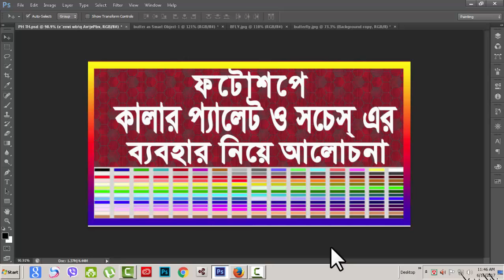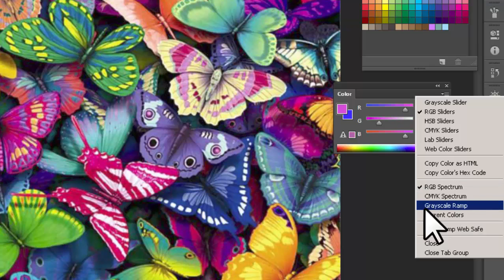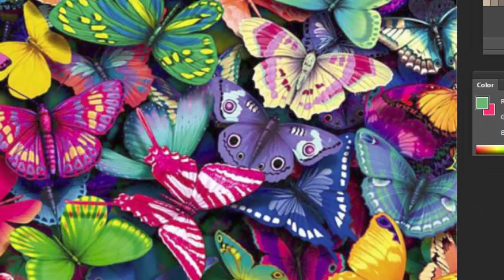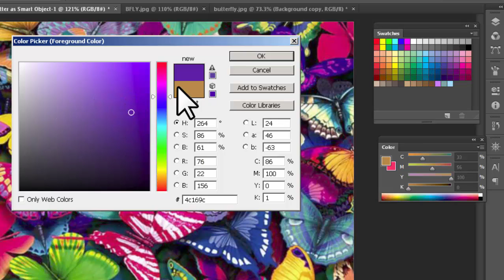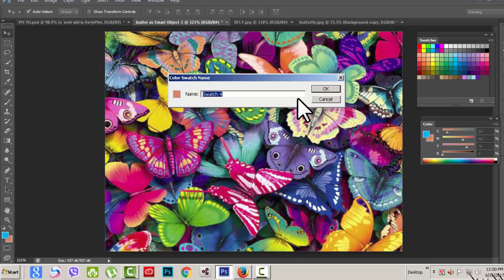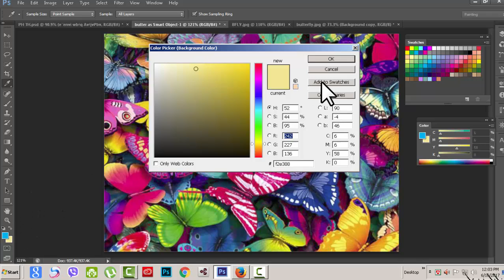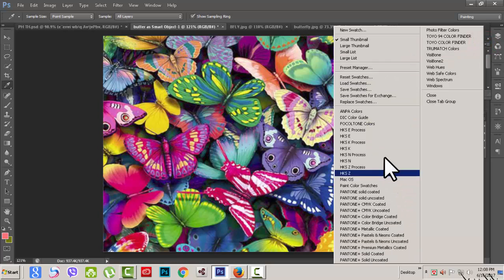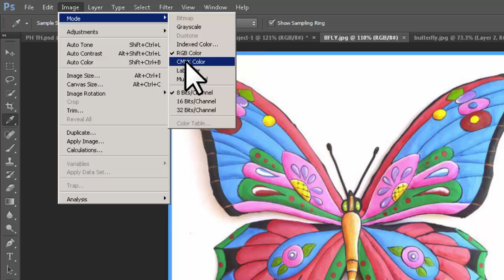Photoshop Color Palette/Swatches Tutorial।Color Palette ।Photoshop color Swatches Bangla tutorial#44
What are swatches in Photoshop?
Use the Swatches panel in Adobe Photoshop Creative Suite 5 to store and retrieve frequently used colors. The Swatches panel lets you quickly select colors and gives you access to many other color options.

What is the meaning of color palette?
A color palette, in the digital world, refers to the full range of colors that can be displayed on a device screen or other interface, or in some cases, a collection of colors and tools for use in paint and illustration programs.